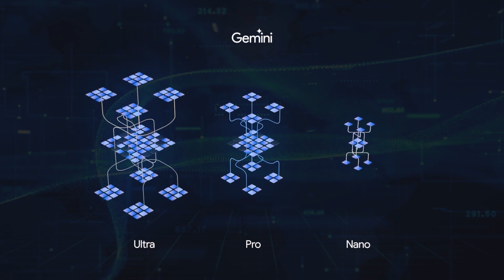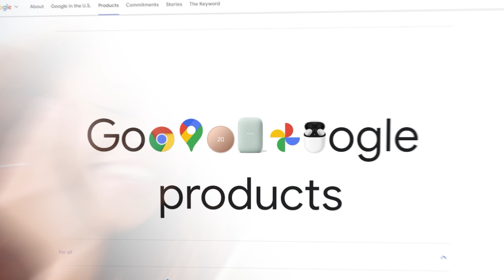Unlocking the Future | Google's AI Revolution with Gemini Ultra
Today, we delve into Google's groundbreaking shift in AI technology, unveiling the all-new Gemini Ultra. Join us as we explore how Google is pushing the boundaries of AI with Gemini's advanced capabilities, including image generation and logical reasoning. Discover the exciting potential of Gemini Ultra and its seamless integration into our digital lives with the upcoming Gemini app. Are you ready to witness the future of AI unfold? Join the conversation in the comments below! Let's embrace innovation together!